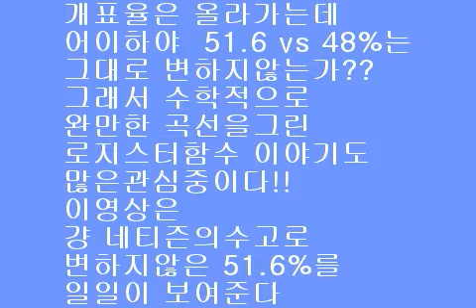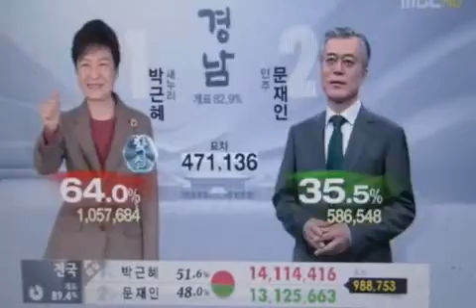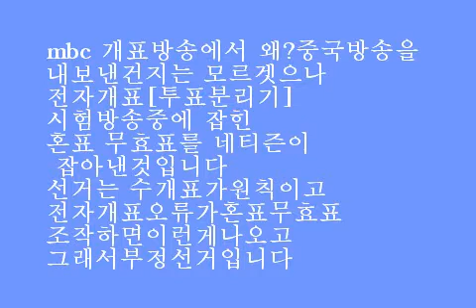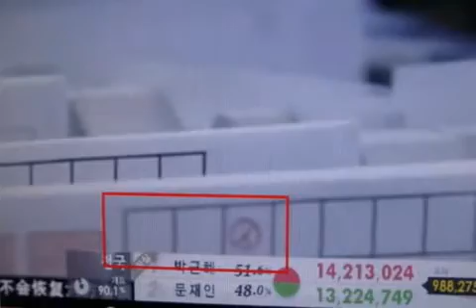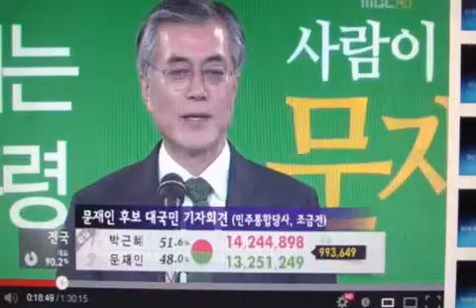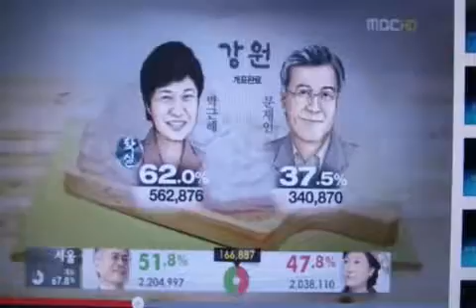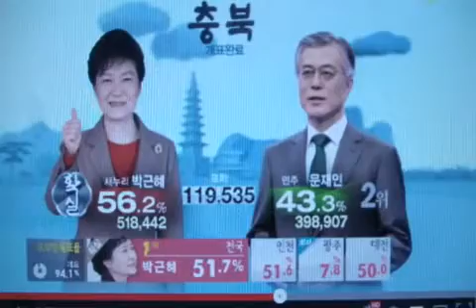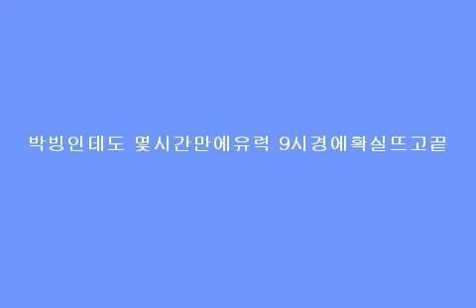개표율은올라가는데변하지않는51.6 vs 48%